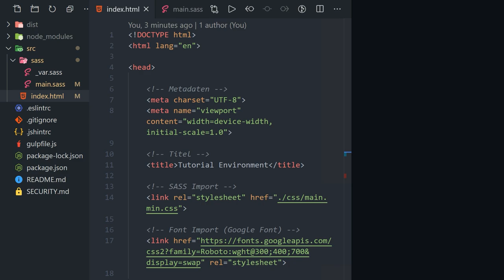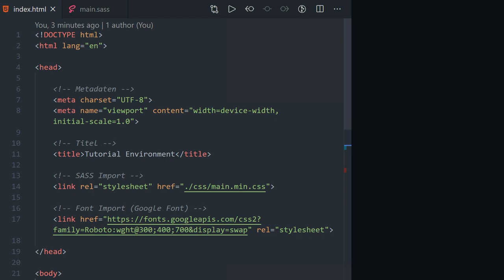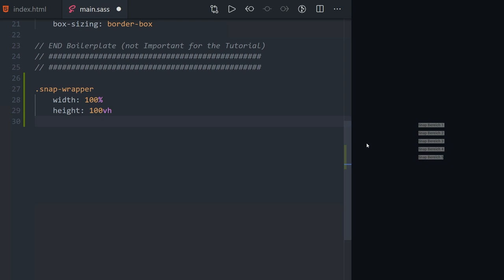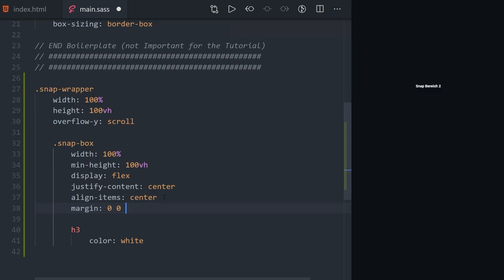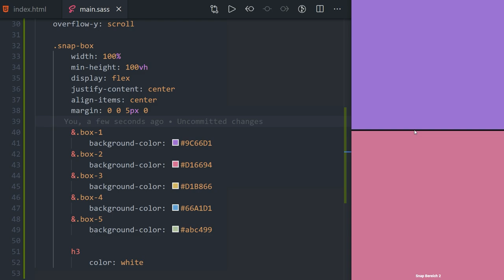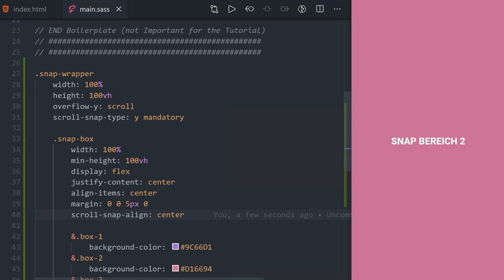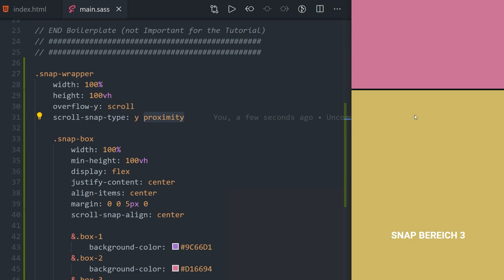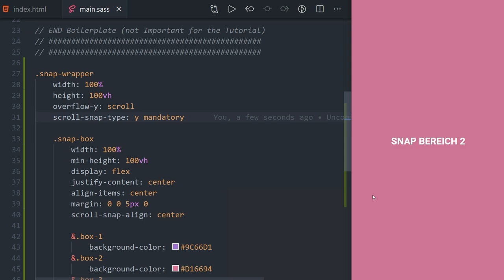WARUM gab es das nicht eher 😩 CSS "SNAP" beim Scrollen 👍 [TUTORIAL]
Heute sehen wir uns mal das mega coole CSS Snap Scroll feature an und erfahren warum es so unfassbar praktisch ist für jedes UI Design.

Kapitel:
00:00 Intro
00:38 Einleitung
01:48 HTML Basic
04:00 CSS Basic
07:48 Snap CSS
11:12 Outro